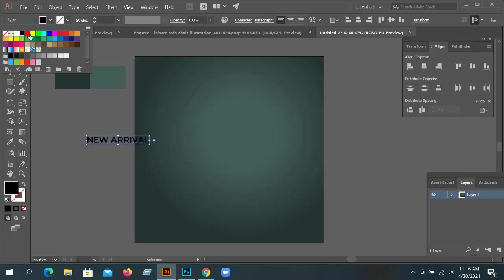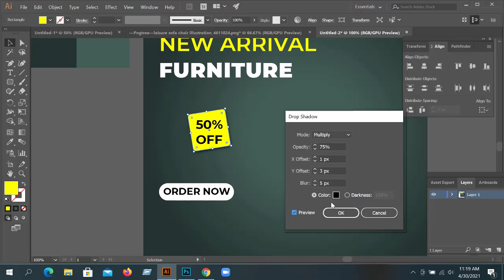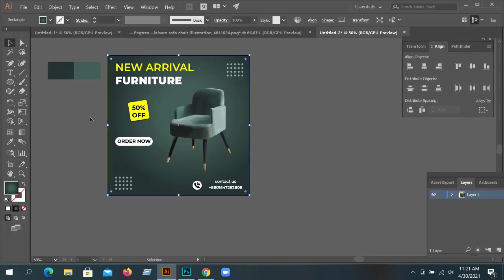Social Media Banner Design.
About Me:
I am a professional Grapics Designer. .I will do your work with my full dedication.I always deliver my work timely.if you wanna work with me then let me know.client satisfactions is my first duty.